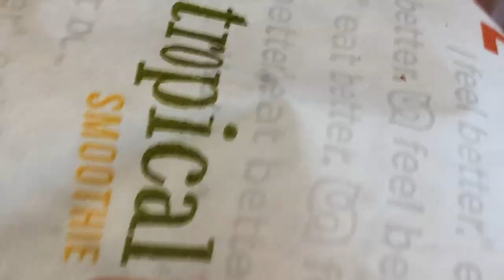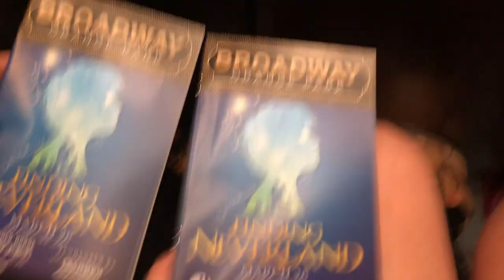finding neverland vlog!!!!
when will we not cry